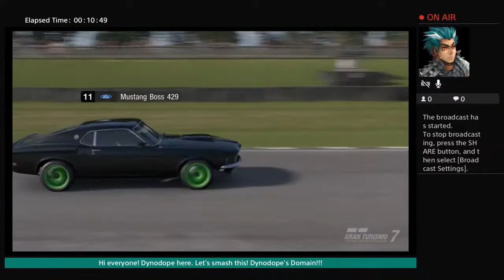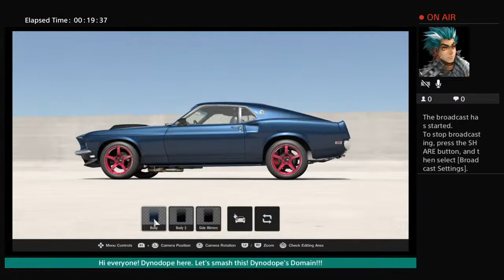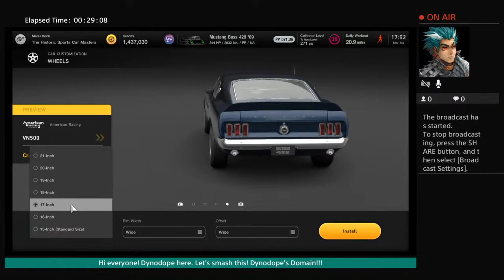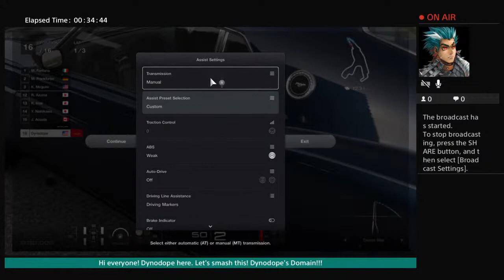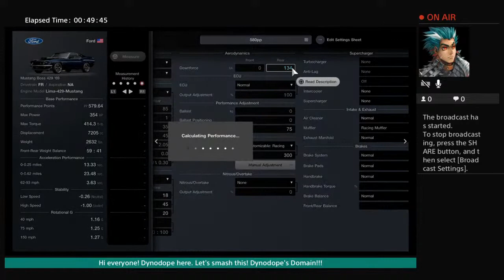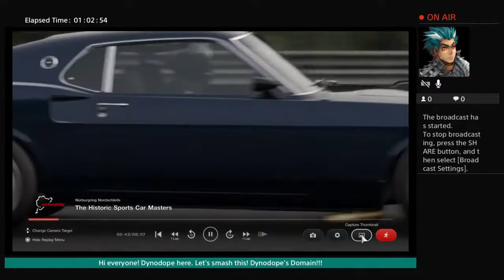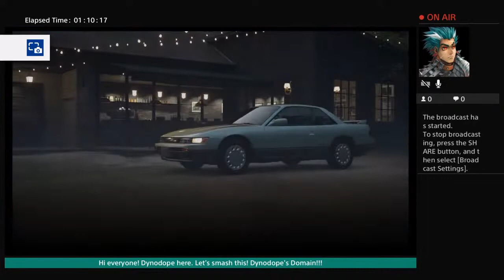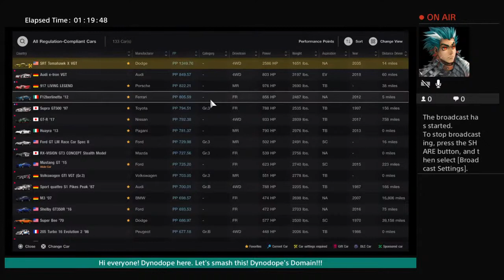Gran Turismo 7 Cafe Menu Historic Car Challenge LET'S GOOOOO!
Otaku, Gamer, Gearhead likes 2 have fun while keeping the peace! DYNODOPE'S DOMAIN! Love to swim, build PCs, motorsports. Banzai!!!